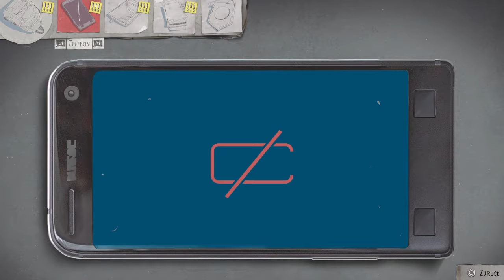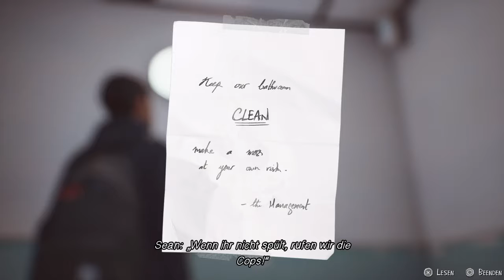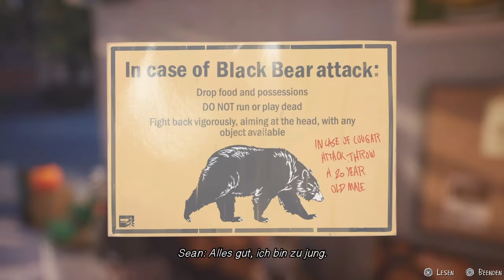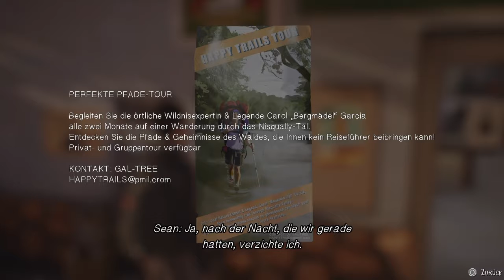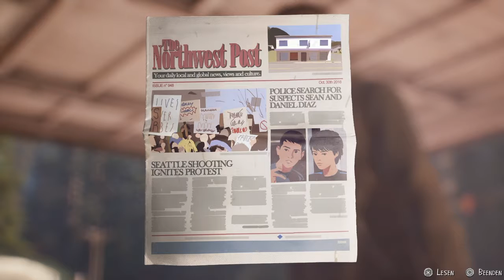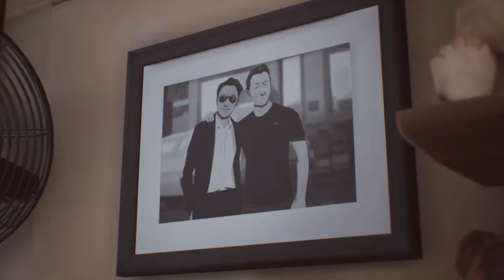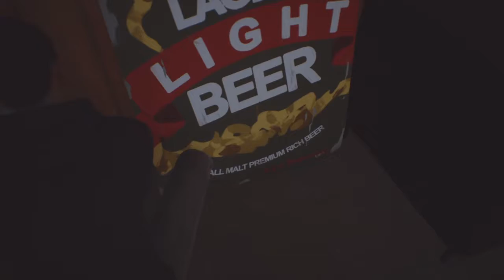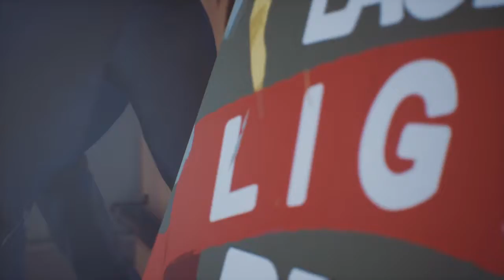Life is Strange 2 [PS4] #04 Der Hinterwäldler und die Mexikaner (Let`s play Deutsch)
heute möchte ich euch Life is Strange 2 näher bringen.
Die vorangegangenen Teile findet ihr auch auf meinem Kanal.

LG eure Ratte

Kurzinformation:
Die Brüder Sean (16) und Daniel (9) Diaz sind nach einem tragischen Vorfall gezwungen, vor der Polizei Richtung Mexiko zu flüchten, während sie versuchen, eine mysteriöse, übernatürliche Kraft zu verbergen.

Trailer:
Life is Strange 2: Episode 1 Launch Trailer [PS4, deutsch]

Altersfreigabe:
PEGI 18
USK 18

Quellen
Kurzinformation
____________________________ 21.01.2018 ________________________